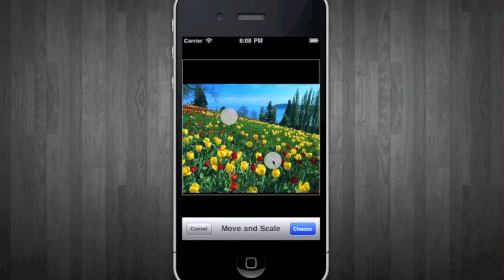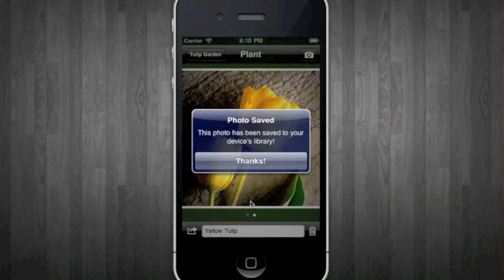Photo Garden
Photo Garden is an iOS app designed to track your garden's progress.  Keep a gallery of your hard work